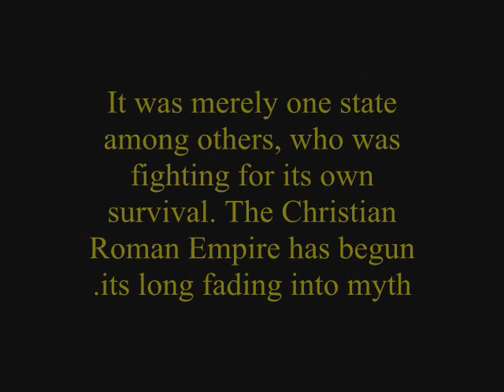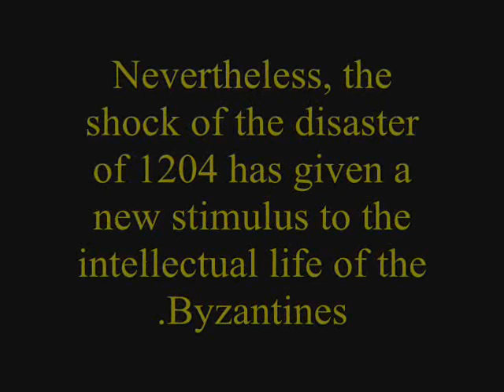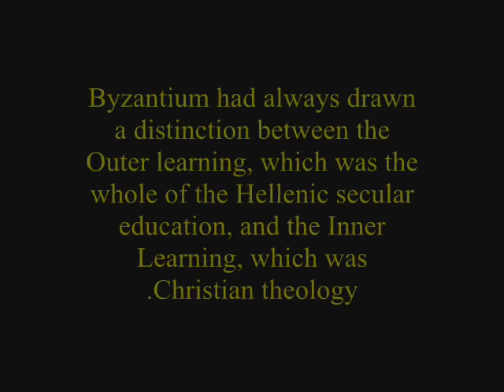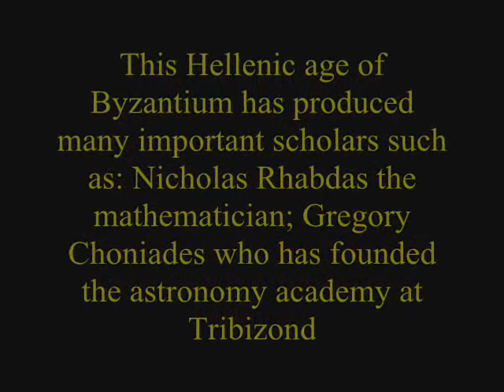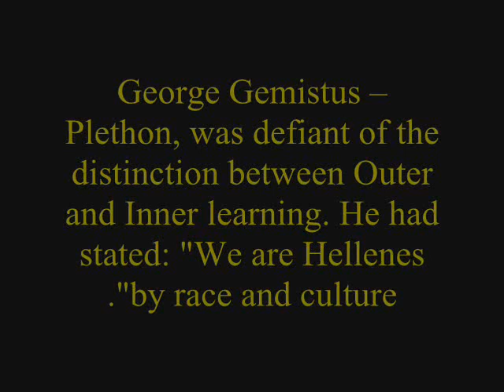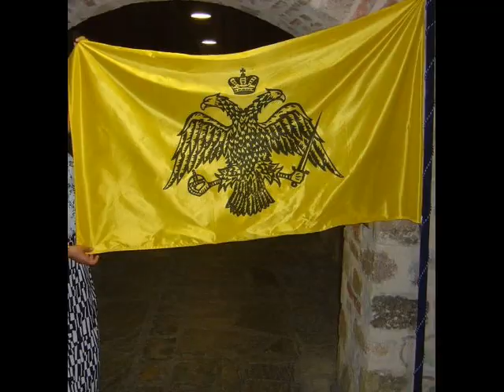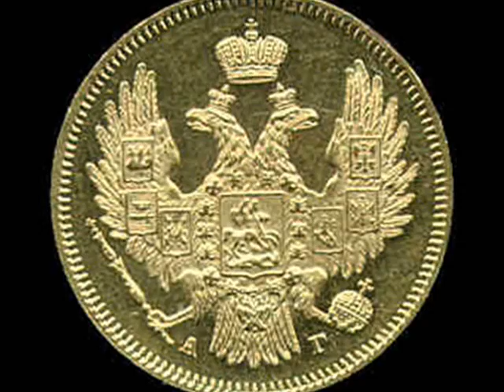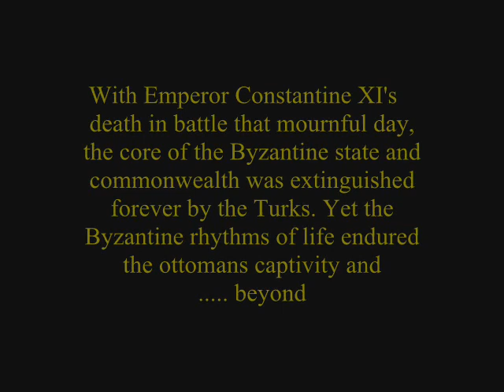The Byzantine Empire: Cultural Renaissance; 1261 -1453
The disaster of 1204:
 The Latin occupation of Constantinople has driven the Roman Imperial power into exile, even in to division in fragments at Nicaea, Epirus and Trebizond.
At 1261, the Byzantines headed by emperor Michael Palaiologos, have liberated Constantinople and re-established the Roman Empire at its proper capital, but it wasn't the same empire that represented the Oikoumene. It was merely one state among others, who was fighting for its own survival. The Christian Roman Empire has begun its long fading into myth.
Nevertheless, the shock of the disaster of 1204 has given a new stimulus to the intellectual life of the Byzantines. Furthermore, the Nicaean diplomats showed the traditional Byzantine skill of taking advantages of their enemy's temporal weakness in order to affirm the Roman authority.
The Byzantines who were the true Romans and proudly stated that Constantinople was the new Rome and their Empire was the true legitimate and Only Roman Empire have been always conscious of their Greek heritage: Byzantine spoke Greek and their literature both secular and ecclesiac were written in Greek. The masterpieces of ancient Greece were still studied and admired. The words of Aristotle, Plato were still read and studied in their original context.
Byzantium had always drawn a distinction between the Outer learning, which was the whole of the Hellenic secular education, and the Inner Learning, which was Christian theology. Philosophy was accepted as a legitimate branch of the outer learning. Both sides of the education were essential to any person who aimed to climb higher ranks at the service of the Byzantine society and state.
This Hellenic age of Byzantium has produced many important scholars such as: Nicholas Rhabdas the mathematician; Gregory Choniades who has founded the astronomy academy at Tribizond, George Palmas: the great theologian and defender of Hesychasm, whom his works reminiscent the writings of the Cappadocian fathers.
George Gemistus  Plethon was defiant of the distinction between Outer and Inner learning. He had stated: "We are Hellenes by race and culture". Plethon aimed to reform the Greek world along the platonic lines. But his message failed to reach the audience. The Byzantine Empire has fallen at 29th of May 1453; one years after Plethon's death

Bibliography:
"The last Byzantine Renaissance"; Sir Steven Runciman; Cambridge university press 2008.
"The Oxford history of Byzantium"; Cyril Mango et. al. Oxford university press 2002.
Soundtracks:
1- SILK ROAD: from the album " Balkan koncept " performed by : Sanja Ilic & Balkanika From SERBIA
2- Santorini : from the album "Live At The Acropolis" , this modern symphony is written By Yanni and performed
live at Athens, Greece